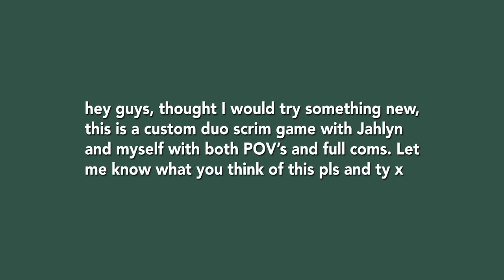Fortnite Custom Duo Scrims #1 W/ Jahlyn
I wanted to try something new, let me know what you guys think about this type of format/video. Takes a while to make but seems pretty interesting, just give me some feedback on this type of video :).

USE CODE DALE

Sync's Socials.

Thumbnail -

syncfn sync sync fortnite pro player